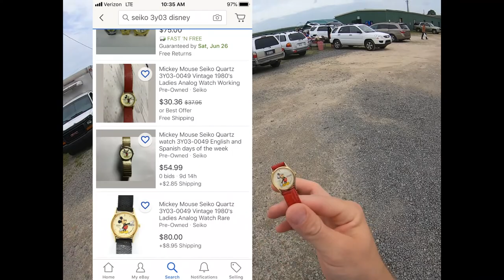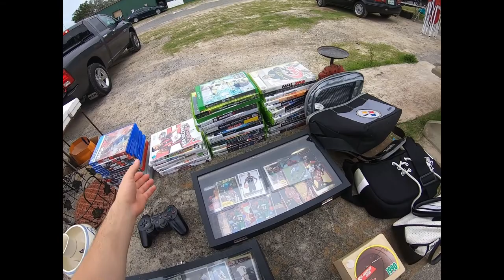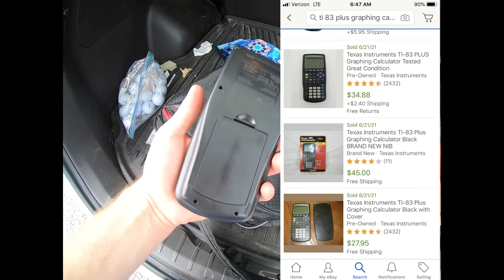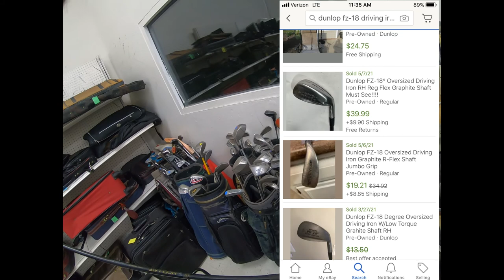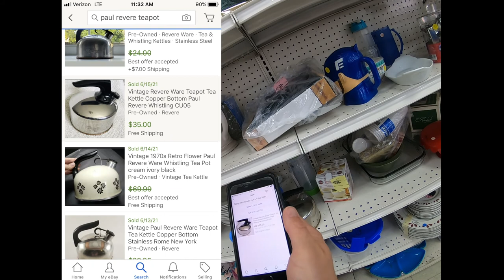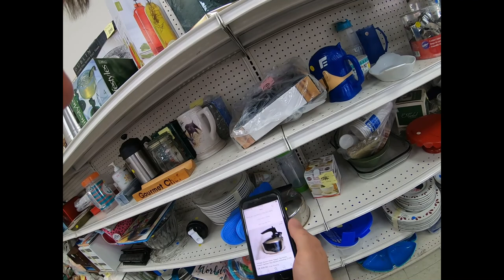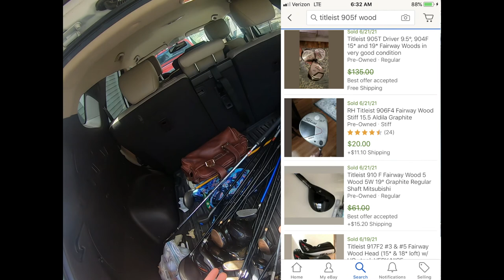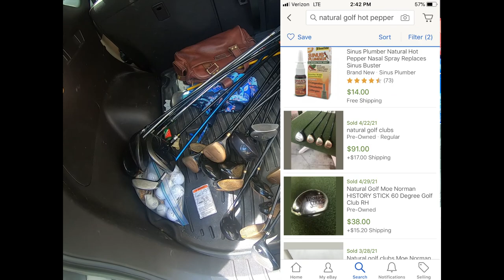About time I found one of these Cheap/Thrifting Flea Markets and Thrift Stores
In this Video I start out at my Local flea market and manage to find a few good items to sell for a profit. Also thrift a local thrift store and Goodwill for items to sell on eBay. Last part I show a Facebook market place deal I picked up that has a bunch of Golf Clubs.

Boxes I Use to ship Golf Clubs and Bags
Boxes for Golf Bag
Boxes for Golf Clubs
Longer Boxes for Golf Clubs
Bubble wrap
Thermal Printer I use-Dymo Printer 4XL